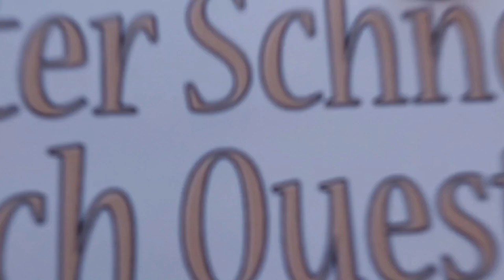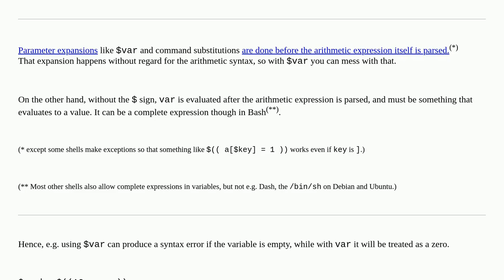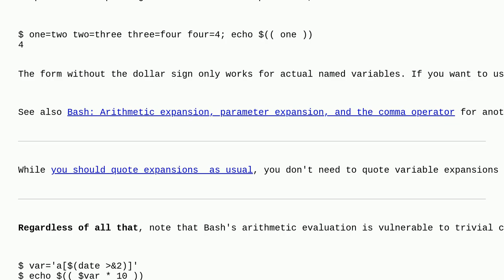Unix: What's the difference between '$var' and 'var' in an arithmetic expansion?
What's the difference between '$var' and 'var' in an arithmetic expansion?

A special thanks goes out to the community

  bash arithmetic variable